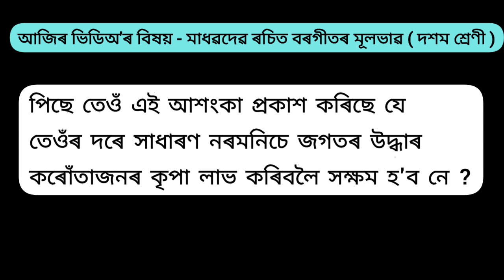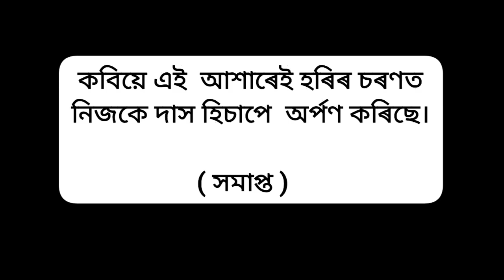বৰগীতৰ মূলভাৱ - মাধৱদেৱ || CLASS 10 ASSAMESE CHAPTER 1 BORGEET || Class10Assamese | Part 1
→  Class 10 Assamese Chapter 1 Borgeet
→  Class 10 Assamese Borgeet Mulvab
→  Assamese class 10 question answer
→  বৰগীত Class 10
→  দশম শ্ৰেণীৰ অসমীয়া

মৰমৰ ছাত্ৰ-ছাত্ৰীসকল,

           আমাৰ আজিৰ Video টোৰ বিষয়বস্তু হ'ল দশম শ্ৰেণীৰ অসমীয়া পাঠ্যপুথিৰ অন্তৰ্গত মহাপুৰুষ শ্ৰীশ্ৰী মাধৱদেৱ  বিৰচিত 'বৰগীত' শীৰ্ষক পাঠটো।

              ধৰ্ম প্ৰচাৰৰ উদ্দেশ্য আগত ৰাখি গুৰু দুজনাই ৰচনা কৰা বৰগীতসমূহ অসমীয়া সাহিত্যৰ অমূল্য সম্পদ। আহাচোন আমি আমাৰ  অসমীয়া পাঠ্যপুথিৰ অন্তৰ্গত প্ৰথম পাঠ  “বৰগীত”টোৰ মূলভাৱ বা সাৰাংশটো আলোচনা
কৰোঁ -

|| মূলভাৱ ||

বৈষ্ণৱসকলৰ কাৰণে হৰি অৰ্থাৎ ভগৱান শ্ৰীকৃষ্ণ  পৰম সম্পদ । তেওঁৰ চৰণত আশ্ৰয় গ্ৰহণ কৰি  সংসাৰৰ যন্ত্ৰণাৰ পৰা মুক্তি লাভ কৰাৰ  কবিৰ যি আকাংক্ষা, সিয়ে আমাৰ পাঠৰ আলোচ্য বৰগীতৰ অন্তৰ্নিহিত ভাৱ।

             বৈষ্ণৱসকলে সংসাৰখনক সাগৰৰ লগত তুলনা কৰে। সংসাৰ-সাগৰত দিন অতিবাহিত কৰাত বিষয়-বাসনাই সাধাৰণ মনুষ্যক বাৰুকৈয়ে বিপদত  পেলায়। মায়া-মোহ, বাসনাই মনুষ্যক বৰকৈ জ্বলা-কলা খোৱায়। তদুপৰি এই বিষয়-বাসনাৰ কাৰণেই মানুহে অস্থায়ী জীৱনটোকে চিৰস্থায়ী বুলি ভাবিবলৈ লয় আৰু জীৱনৰ প্ৰকৃত উদ্দেশ্য পাহৰি যায়।  কবিয়েও মায়া-মোহত আতুৰ হৈ পৰি উপলব্ধি কৰিছে একমাত্ৰ হৰিৰ চৰণত আশ্ৰয় লাভেহে  তেওঁক এই যন্ত্ৰণাৰ পৰা উদ্ধাৰ কৰিব পাৰিব।  সেয়ে কবি মাধৱদেৱে পৰম মহিমাময় হৰিৰ কৃপা লাভ কৰিবলৈ উত্ৰাৱল হৈ পৰিছে। পিছে তেওঁ আশংকা প্ৰকাশ কৰিছে যে তেওঁৰ দৰে সাধাৰণ নৰমনিচে জগতৰ উদ্ধাৰ কৰোঁতাজনৰ  কৃপা লাভ কৰিবলৈ সক্ষম হ'ব নে ? কিয়নো সনক, সনন্দৰ দৰে মহান  যোগী পুৰুষসকলেই  যুগ যুগ ধৰি তপস্যা কৰিও হৰিৰ মহিমা বুজিবলৈ সক্ষম হোৱা নাই, বেদ-উপনিষদৰ দৰে নিগম শাস্ত্ৰসমূহেও যাৰ  মহিমা বৰ্ণনা কৰি ওৰ পেলাব পৰা নাই, সেইগৰাকী হৰিৰ মহিমা বিষয়-বাসনাত বান্ধ খাই থকা কবিয়ে  কেনেকৈ বুজিবলৈ সক্ষম হ'ব বুলি ভাবিছে ৷ তথাপি তেওঁ বৈষ্ণৱজনৰ পৰম আদৰৰ সম্পদ  হৰিৰ চৰণত স্থান লাভ কৰাৰ একান্ত ইচ্ছা ব্যক্ত কৰিছে । কৃপাৰ সাগৰস্বৰূপ হৰিৰ কৃপা লাভ কৰিলে তেওঁৰ দৰে সাধাৰণ মনুষ্য এজনেও মায়াৰ  বান্ধোন ছিঙি হৰিৰ চৰণত স্থান লাভ  কৰি মুক্তি লাভ  কৰিব পাৰিব। কবিয়ে এই আশাৰেই হৰিৰ চৰণত নিজকে দাস হিচাপে অৰ্পণ কৰিছে।

[ Video ৰ কণ্ঠ - দৰ্শনা কলিতা, (ধিং, নগাঁও) ]

[ দশম শ্ৰেণীৰ "অসমীয়া"  বিষয়ৰ বাকী পাঠসমূহৰো আলোচনা আমি অতি সোনকালেই আগবঢ়াম ]

- গৌতম বৰা,বিষয় শিক্ষক
    নগাঁও
26|05|2021